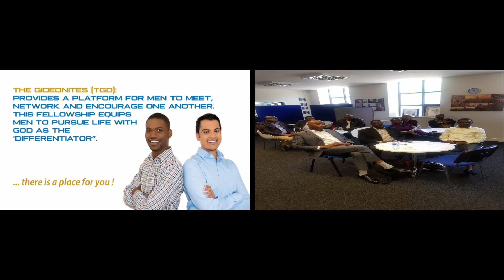CH TSA Update 27 09 2019